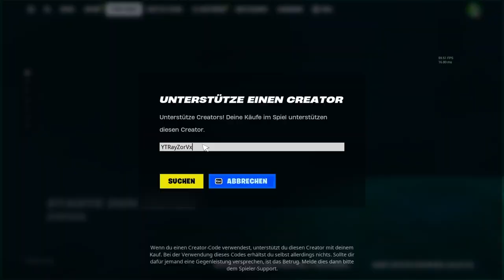Ein 13-jähriges Mädchen ￼hat Renegade Raider 🤔